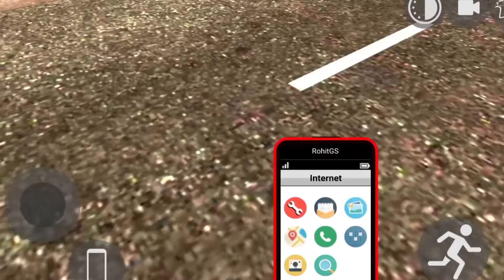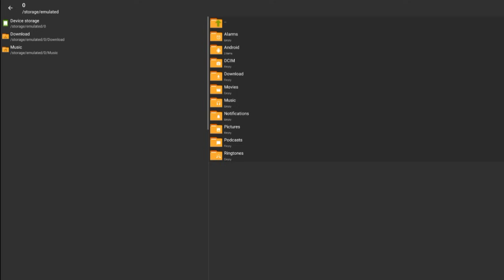New Update Cheat Code Scorpio N?Indian bike driving।।update Indian bike driving 3d ।।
Indian bike driving 3d skeleton character
Indian bike driving 3d new character
Challenge modeIndian bike driving 3d
Indian bikes driving 3d all cheat code
New update in Indian bikes driving 3d
Legend Gamer

I Like you 💓 You like my Video 🤪